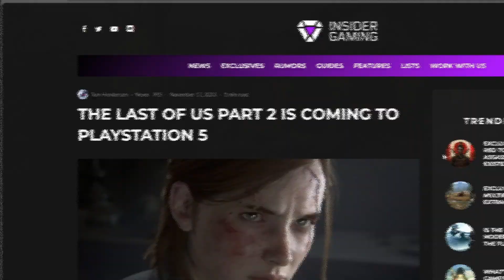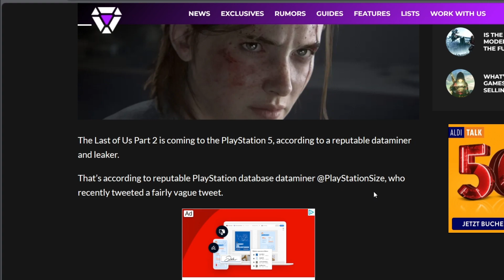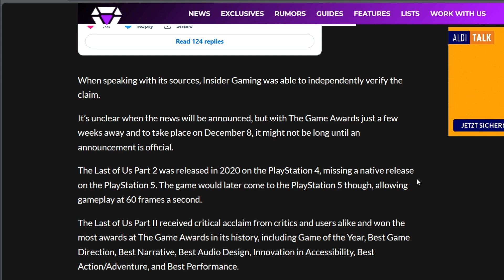PS5 Remaster von TLOU part 2 jetzt quasi sicher! [Leak, Datamining]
Es gibt neue Indizien, dass schon bald eine echte, native Playstation 5 Version von The Last Of Us part 2 angekündigt wird, also ein waschechtes Remaster.
Woher diese neuen Informationen kommen und wie ich dazu stehe verrate ich euch natürlich im Video.